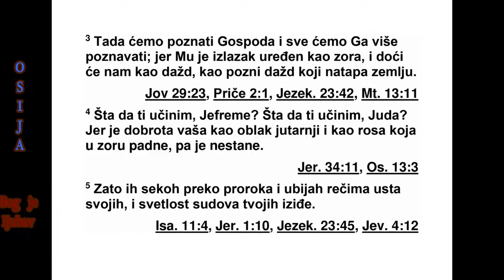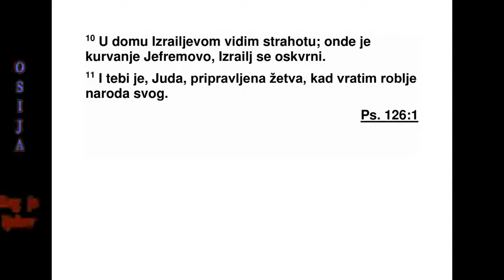KNJIGA PROROKA OSIJE GLAVA 6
6 „Дођите, вратимо се Господу, јер нас је
он растргао, али ће нас и излечити. Он нас
је ударао, он ће и завити наше ране. 2 Ожи -
веће нас после два дана. Трећег дана по диг -
нуће нас и живећемо пред њим. 3 Тада ћемо
упознати Господа и тежићемо да га све боље
упознамо. Његов долазак је сигуран као и
до лазак зоре. Као киша он ће нам доћи, као
пролећна киша која натапа земљу.”
4 „Шта да ти учиним, Јефреме? Шта да ти
учиним, Јудо, кад је ваша доброта попут ју -
тар њих облака и попут росе која рано нес -
таје? 5 Зато ћу их преко својих пророка се -
ћи, убијаћу их речима својих уста. И твоје
осу де биће као светлост која излази. 6 Јер
мени је доброта мила, а не жртва, и поз на -
вање Бога, а не жртве паљенице. 7 Али они
су као земаљски човек преступили савез. Ту
су ме изневерили. 8 Галад је град оних који
чине зло, крвави су њихови тра гови. 9 Збор
свештеника је попут чета разбојника што
вребају људе. Убијају на путу за Сихем, јер
су се предали својим срамним делима. 10 У
Израеловом дому ви дим ужасне ствари. Ту је
блуд Јефремов. Израел се онечистио. 11 А
за тебе, Јудо, жетва је већ спремна, кад вра -
тим свој заробљени народ.”